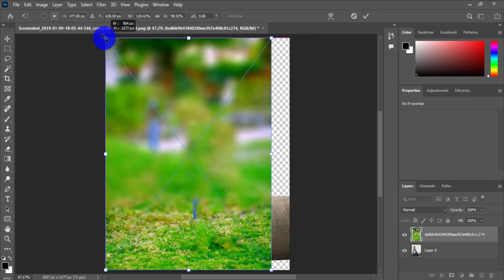How To Joint Picture Editing Remove Background in Photoshop cc | Edit Zone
How To Joint Picture Editing Remove Background in Photoshop cc | Part 114 bp | Edit Zone
How To Change Background Colour In Snapseed BP | Edit Zone
1Minute Photo Editing | Photo Edit | How to joint photo editing background change photoshop cc

Trending HDR video | A Screen Of Pure Pink sdc editing cc | Background | Bp Backdrop

Thanks...